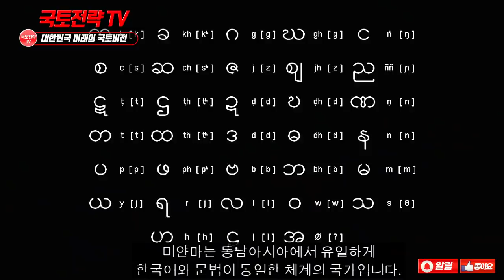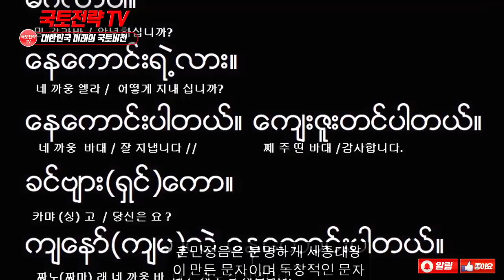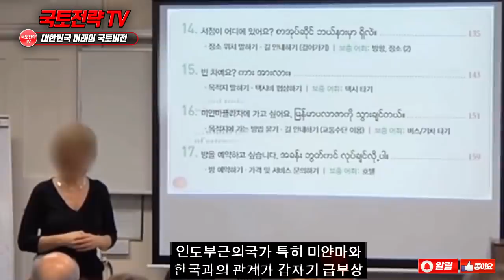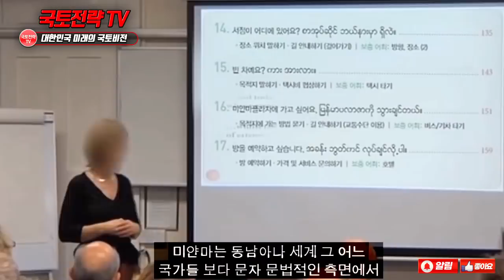동남아에 한국어를 쓰는나라가 생기자 중국이 크게 좌절한이유 - 5천만인구 한국어 쓰게될 상황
[영상자료] 3D영상제공: 경주시 천년의왕국 * 영상의 내용 중에는 일부 사건에 대한 개인적 의견과 제안 혹은 개인적 의견이 반영된 해석이 담겨 있을 수 있음.